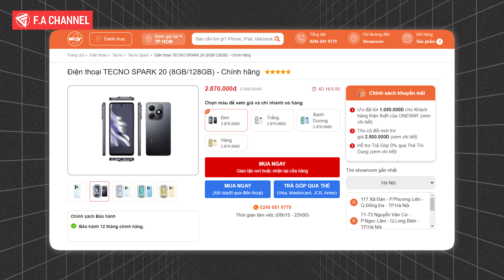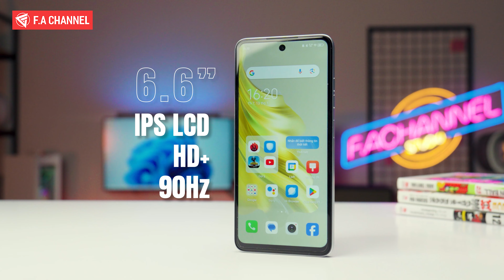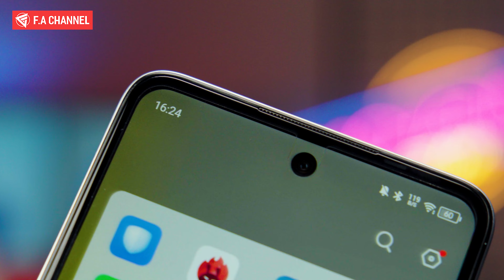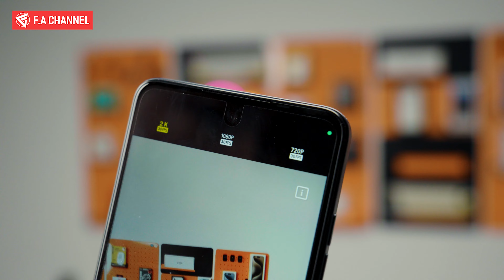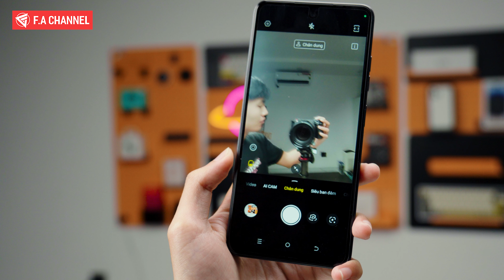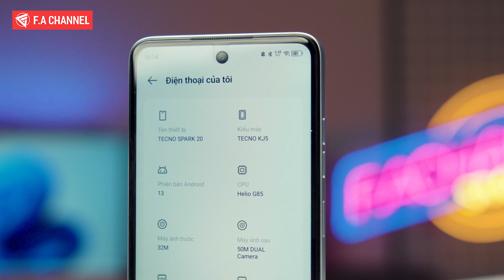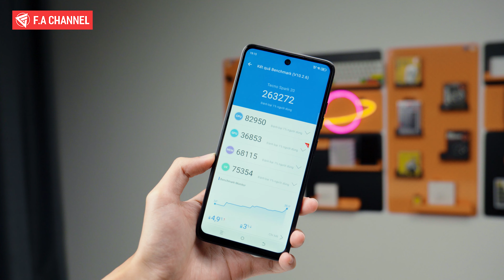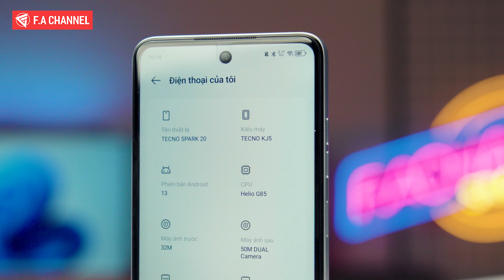Điện Thoại 2.8 Triệu Rất Ngon Của Tecno Bị Lãng Quên!